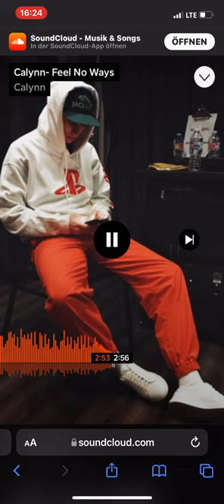Calynn Music - Feel No Ways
Get this man some more attention!
This guy is awesome! Such a talent.